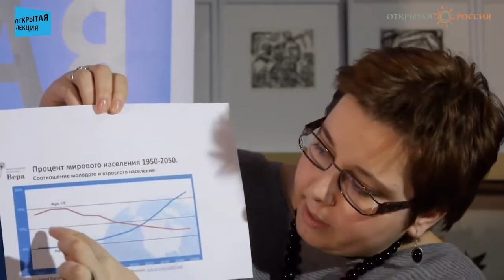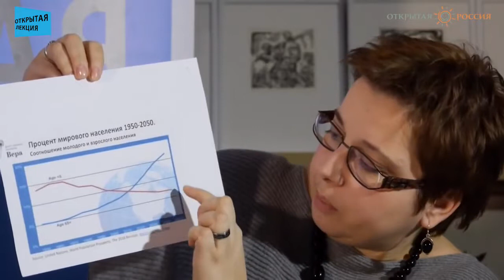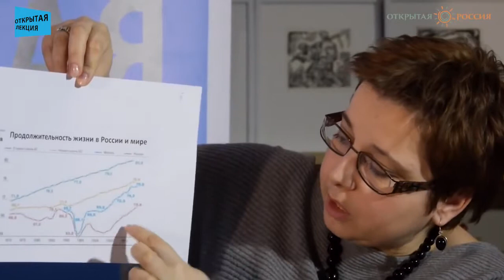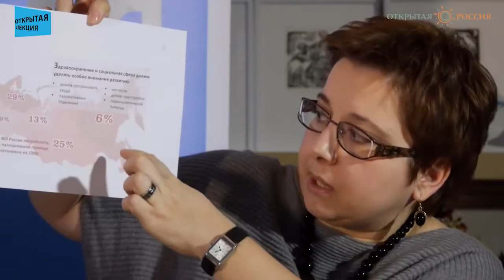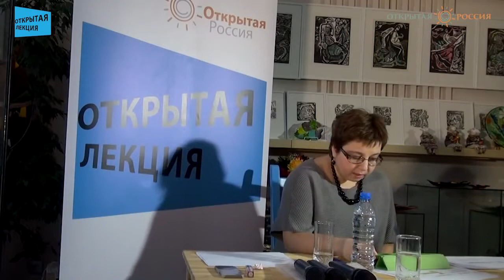Нюта Федермессер о планах на жизнь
Открытая семинар Нюты Федермессер «Как стареть в России» прошел в Екатеринбурге, в галерее «Арт-птица»,.

Открытый семинар Нюты Федермессер «Как стареть в России» пройдет в Свердловской областной универсальной.